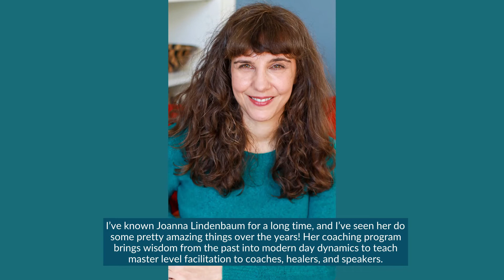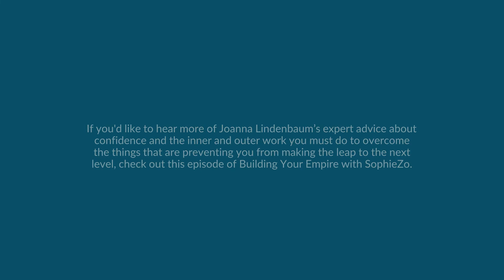2022-03-11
Joanna joined me on the podcast, and we had an amazing discussion about the inner and outer work you must do to overcome the things that are preventing you from making the leap to the next level. Check it out